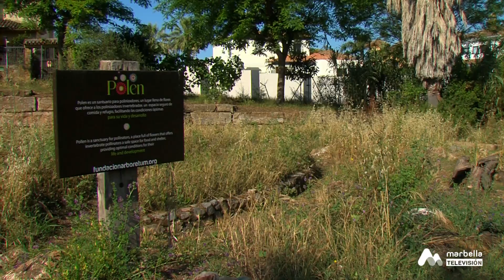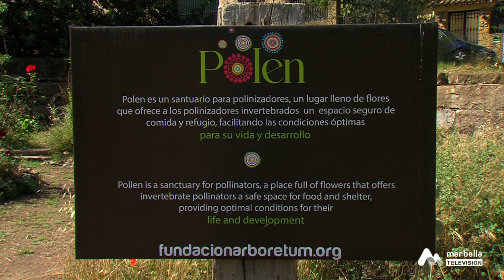25 ¿DÓNDE ANDAS MORENO? ARBORETUM